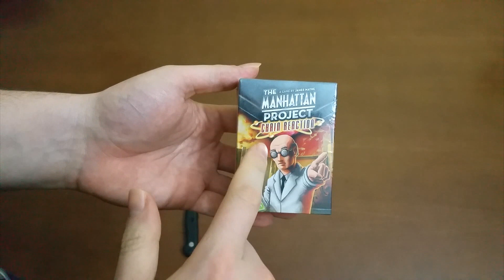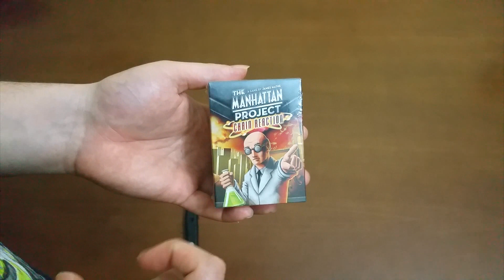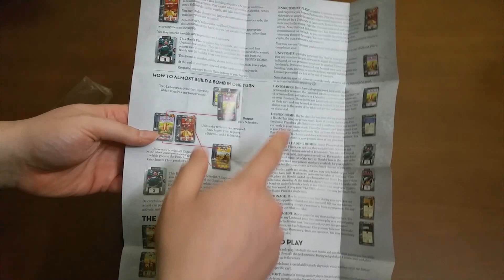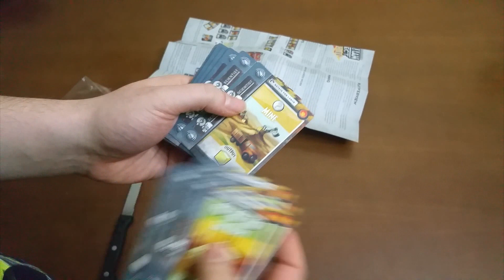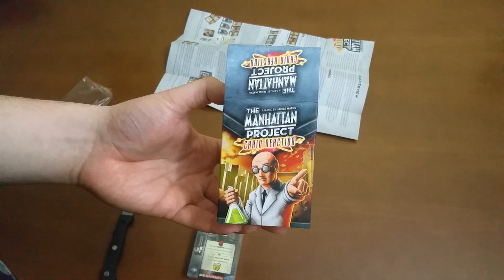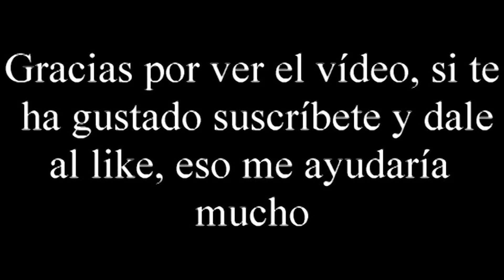Unboxing Manhattan Project Chain Reaction por El club del dado